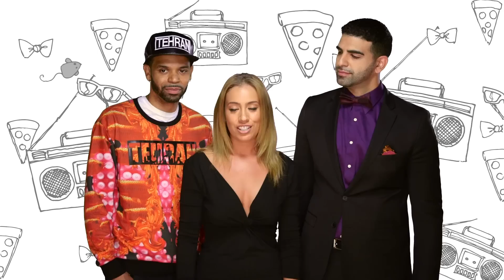How to Handle Awkward Moments ∞ The FAQs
Being a little awkward is nothing to be ashamed of. WE ALL GO THROUGH IT! And we think it's what makes life just a little more interesting. If you feel alone in your awkwardness, check out what the FAQs crew have to say about it and hear some of their stories. You are not alone, my friend.

ICONnetwork is a lifestyle network by Michelle Phan.